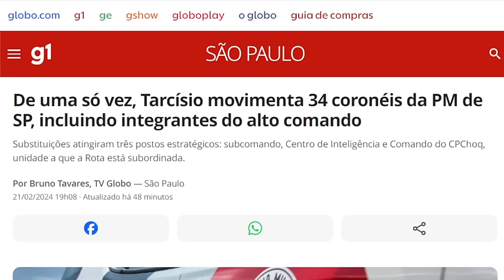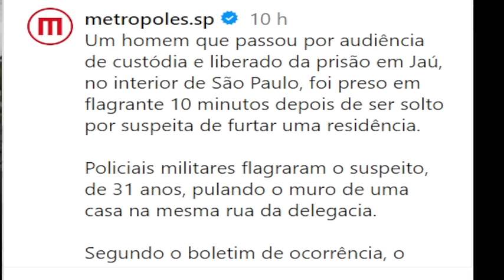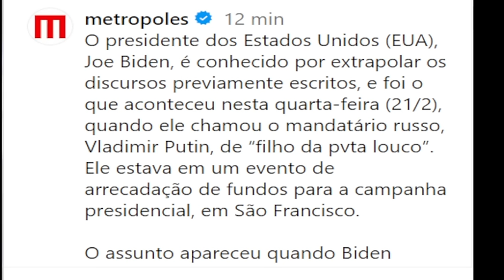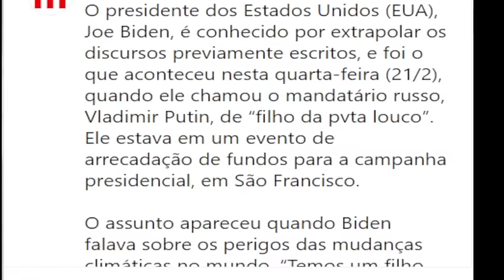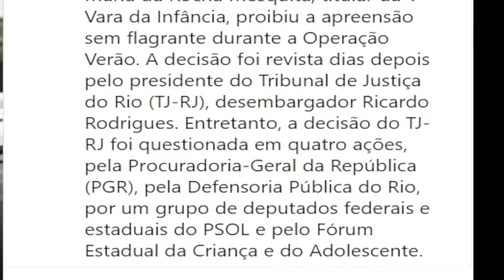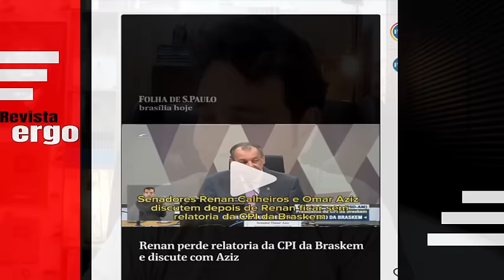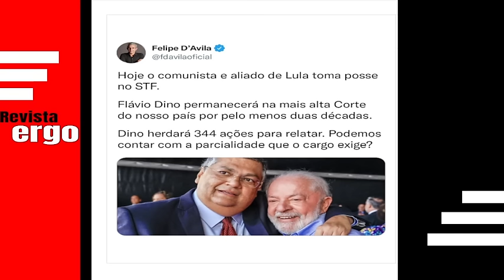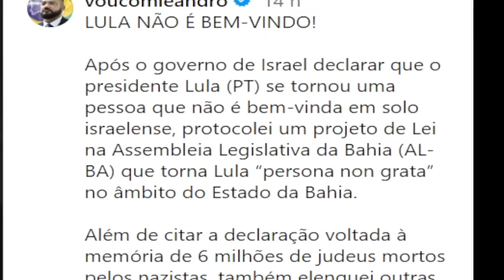#3 GRAVÍSSIMO! TROCA DE 34 CORONÉIS DO ALTO COMANDO! DINO ASSUMIRÁ PROCESSOS DE BOLSONARO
#3 GRAVÍSSIMO! TROCA DE 34 CORONÉIS DO ALTO COMANDO! DINO ASSUMIRÁ PROCESSOS DE BOLSONARO Meu Insta